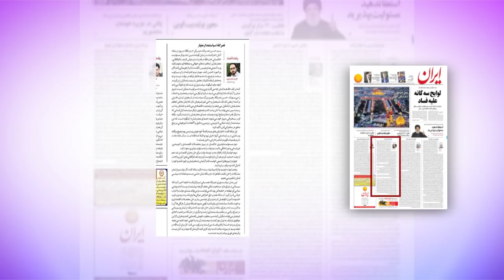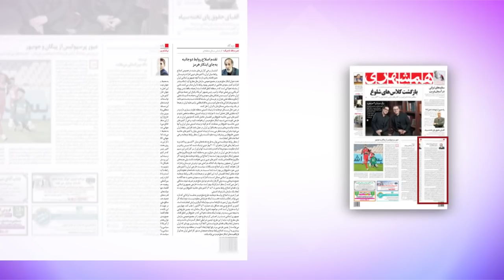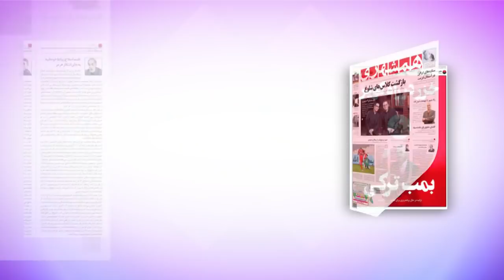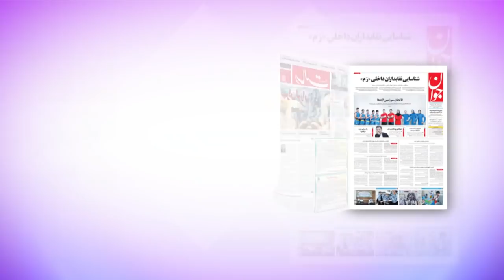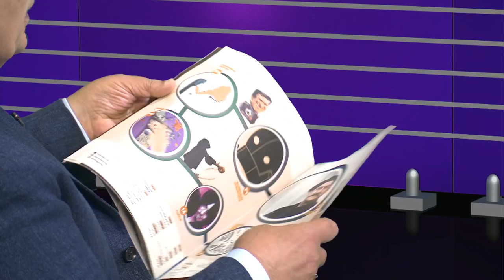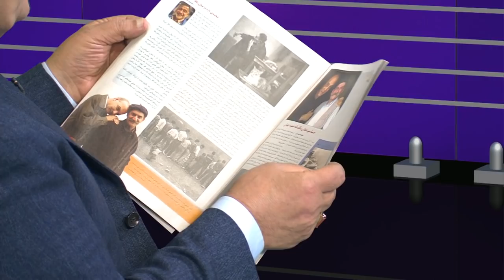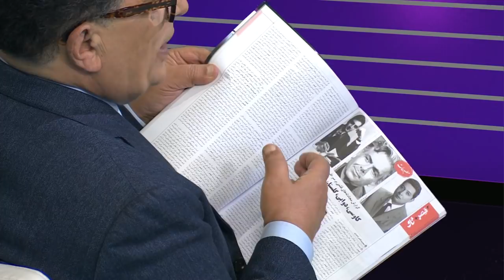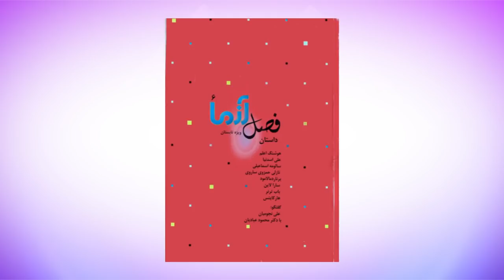اختلافات بر سر لایحه پولشویی و ادامه واکنش‌ها به بازداشت روح‌الله زم - مرور مطبوعات هفته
در دیدبان این هفته نگاهی کردیم به ادامه واکنش‌ها به بازداشت روح‌الله زم، موسس شبکه تلگرام آمدنیوز، به اوج‌گیری اختلافات جناحی در ایران در رابطه با تصویب لایحه پولشویی، به احتمال ساختن بمب اتم در ترکیه و قدرت گرفتن اردوغان.